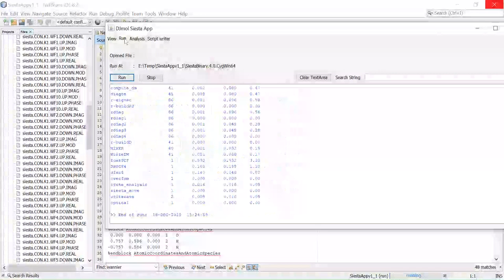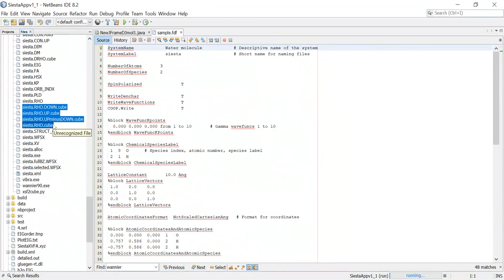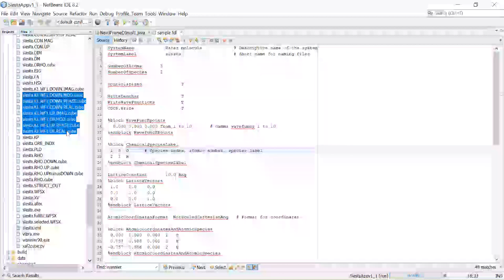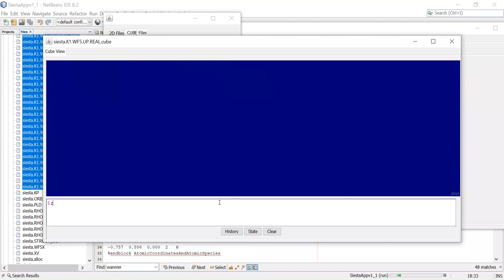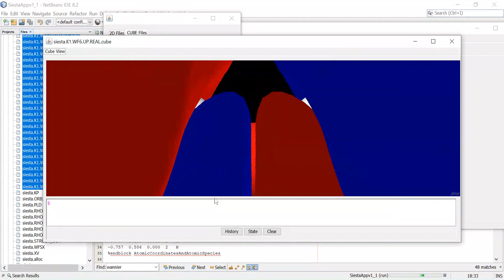Siesta's Charge density and/or electronic wave functions: 3D cube files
Using Denchar, one can generate MOs for molecules (at Gamma point) or Wave function for different bands. Here water molecule is used to plot its Wavefunctions at Gamma point.

Note: Be careful about cube file generation. For publication quality figure you need 100s MB (for each file!). So generate cube files only in parts/sections.
First, using sparse cube files identify the relevant wavefunctions etc., and then generate highly dense cube file, for example.